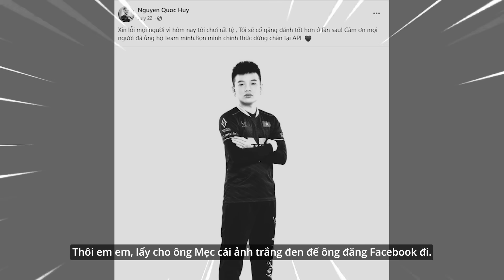V GAMING THÁCH THỨC NGƯỜI KHỔNG LỒ SAIGON PHANTOM | TÂM ĐIỂM TUẦN 2 | ĐTDV MÙA ĐÔNG 2023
💥 Nhân vật đặc biệt có thể đủ sức nâng "Khiên và Gươm danh vọng" lộ diện khiến Bâng, Maris, Judas, XB và BéTrọc ai cũng phải bất ngờ.
Liệu rằng viễn cảnh này sẽ có thể xảy ra, liệu V Gaming có thể đả bại được gã khổng lồ Saigon Phantom đang chễm chệ trên ngai vàng của ĐTDV. Tất cả sẽ giải đáp tại trận Tâm điểm tuần đấu 2: V Gaming vs Saigon Phantom.

👉 Đừng bỏ lỡ Tâm điểm tuần 2 bùng nổ giữa 2 kỳ phùng địch thủ VGM và SGP vào lúc 19h30' ngày 03/09 nhé anh em!